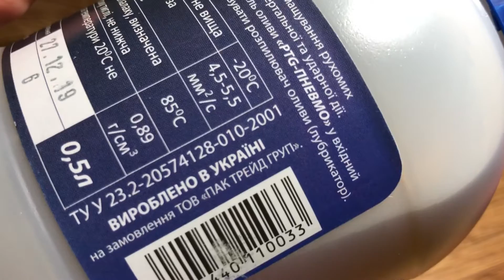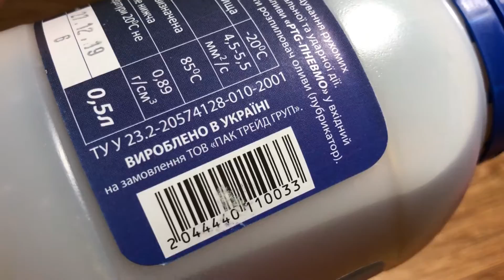Масло для пневмоинструмента PTG пневмо